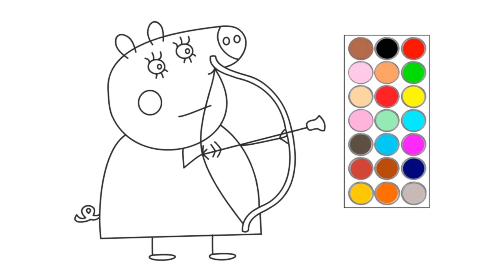como dibujar y colorear a mama valiente pig, dibujos para niños 🐷🐖🐽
hola! en este video te muestro como dibujar y colorear  a mama valiente pig, dibujos para niños 🐷🐖🐽